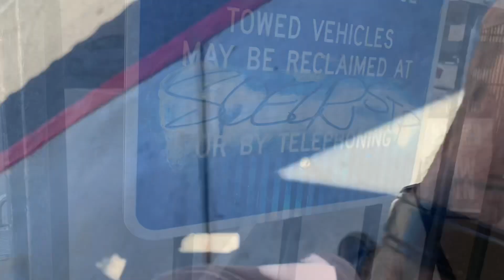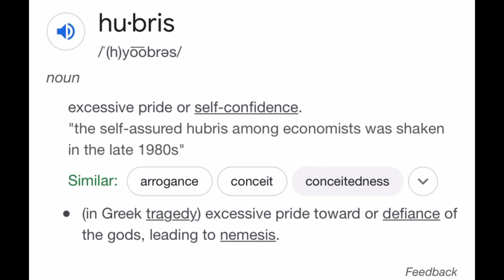The mind of James #518